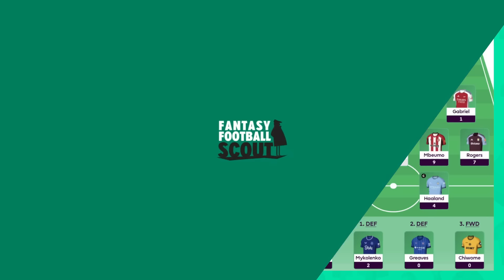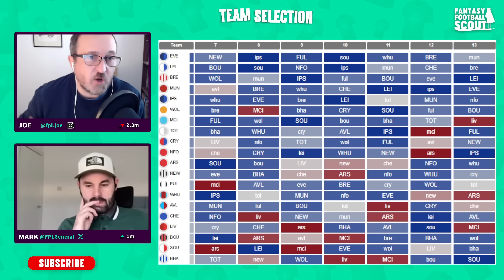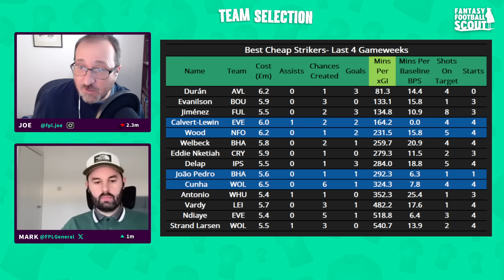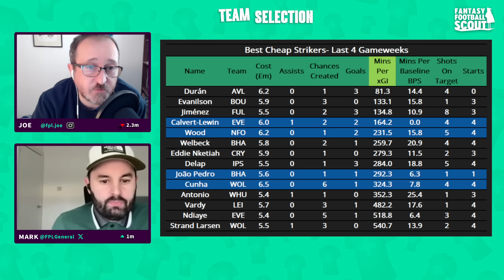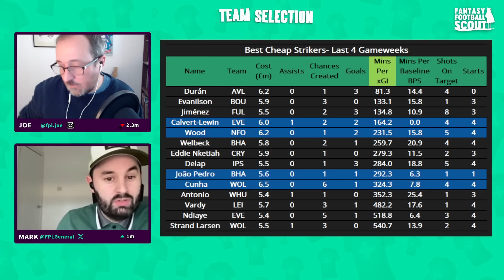FPL GENERAL'S GW7 TRANFER PLANS! 🔥 | WILDCARD REACTION! | Fantasy Premier League Tips 2024/25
Mark, AKA FPL General, is joined by Joe to reveal his GW7 FPL TEAM SELECTION!
Pre-Season Minutes Tracker, Opta and Statsbomb Data, Team Reveals and much more! 😮‍💨
TIMESTAMPS:

0:00 Intro
3:25 GW6 Review
9:35 Fixture Planning
15:00 Arsenal v Man City defenders
24:16 Best Cheap Forwards
40:30 GW7 Team Reveal
47:31 Ends